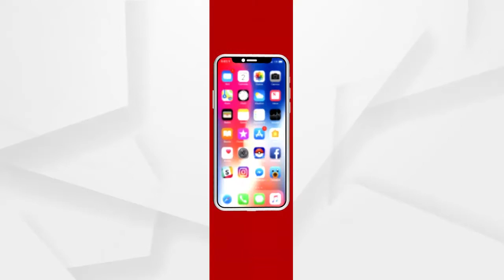ଓଡିଶା ସୂଚନା ଅଧିକାର ଅଭିଯାନ ପକ୍ଷରୁ ରାଜ୍ୟସ୍ତରୀୟ ଆଲୋଚନା ଚକ୍ର ଆୟୋଜିତ